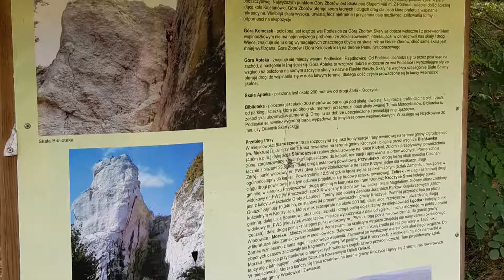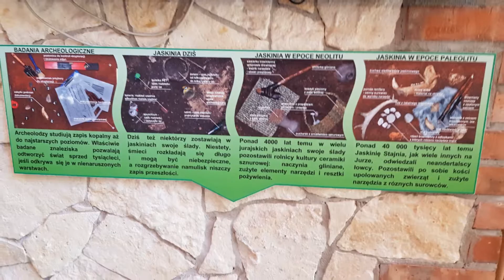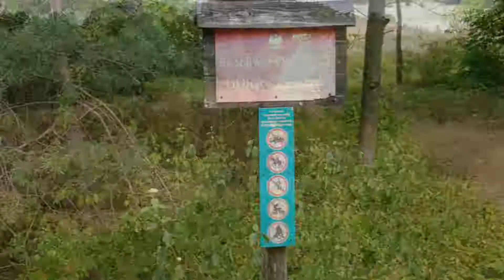Obóz przygodowy - Zwiedzanie Jaskini Głębokiej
Obozy Przygodowe
na Jurze
JURA 2018
Turnus V